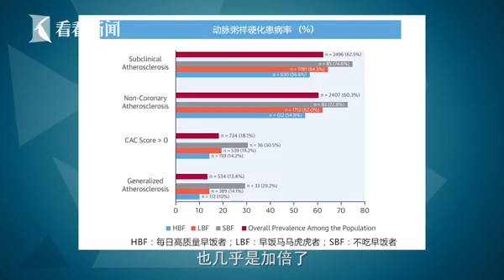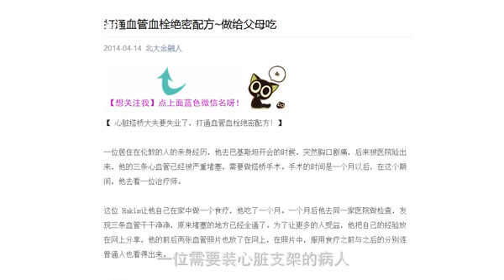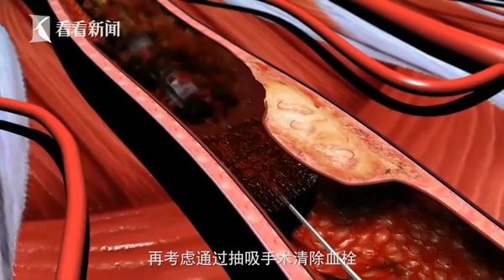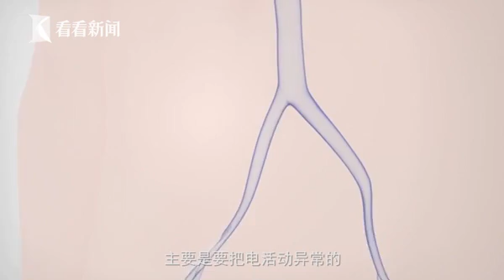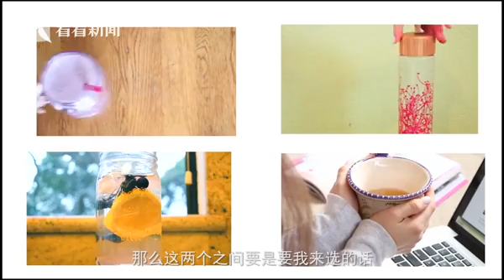【医聊家】《心脏专列》第10期：如果心脏经历了一场地震，该怎么办？